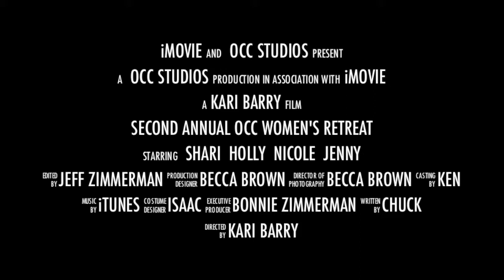Trailer for OCC Women's Retreat 2013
Camp Hiawatha in Wichita Kansas - retreat cost is $45 includes cost of lodging, snacks Fri and Sat breakfast and lunch.  Register on OCC website or watch for sign ups in the Sunday Bulletin.